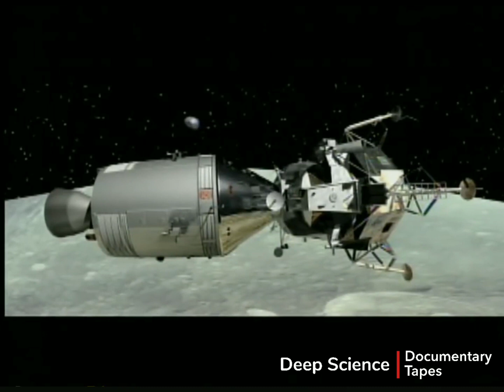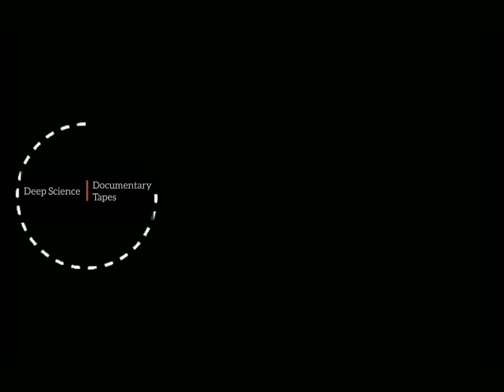MOON LANDING HISTORY : WHEN THE HUMANS LANDED ON THE MOON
When Men Walked on Moon - One Giant Leap For Mankind

on July 20, 1969, you’ve probably seen footage of the first Moon landing, when astronaut Neil Armstrong famously declared, “That’s one small step for [a] man, one giant leap for mankind,” and Buzz Aldrin helped him plant an American flag on the lunar surface. And didn’t they also ride around in a golf cart? Or did they putt a few golf balls? Actually, that was Alan Shepard with a golf club during the Apollo 14 mission. And that wasn’t a golf cart. It was a lunar rover, and it also came later: David Scott and James Irwin used one for the first time during the Apollo 15 mission. Considering that Americans lost interest in watching missions to the Moon after the first landing, you can be forgiven for not keeping all the details straight. You might be wondering just how many missions and how many people have been to the Moon. In fact, during nine Apollo missions, 24 astronauts went to the Moon, and 12 of them had the opportunity to walk on it.

More Details